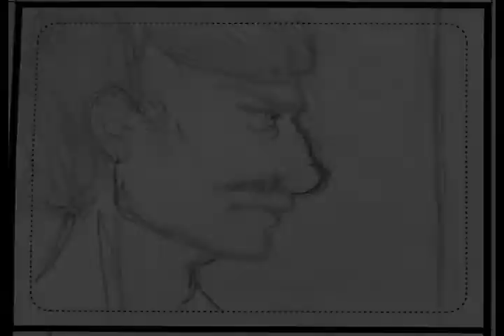Murmaider II: The Water God (storyboard preview)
Since I feel like an asshole taking forever, here's a quick preview of what I'm working on!

I've re-drawn the storyboards since I wasn't satisfied with the previous one. Tried changing things up and sketching out keyframes, There's about 40 pages of roughs, and I'm in the process of stringing them along for timing and whatnot.

Unfortunately, I don't have a lot of good hardware or software (damn I miss Final Cut)

Also, no audio or watermark this time because I really really hate iMovie. Hopefully this won't get stolen haha!

I am in no way affiliated with Adult Swim, the show Metalocalypse, Brendon Small, Jon Schnepp, etc. I also make no money from this project; I'm simply a fan who really likes Dethklok!